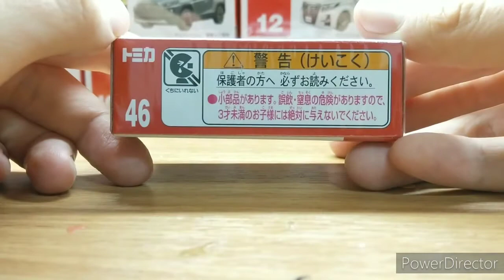TOMICA (編號46）MAZDA 3 (unboxing)